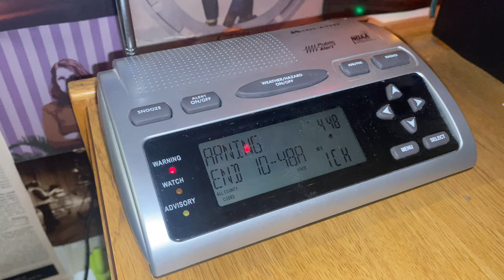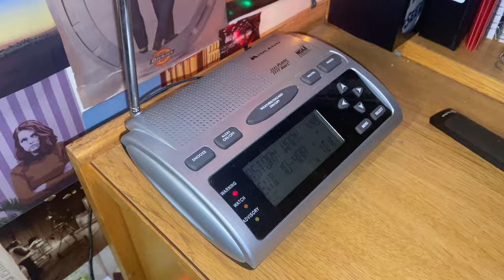Severe Thunderstorm Warning, college edition! (EAS #91)